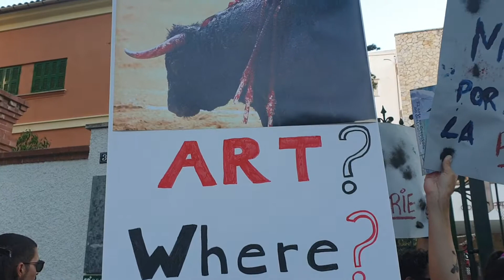Protest against return bullfights Mallorca, Spain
Protest against return bullfighting in Mallorca, Spain